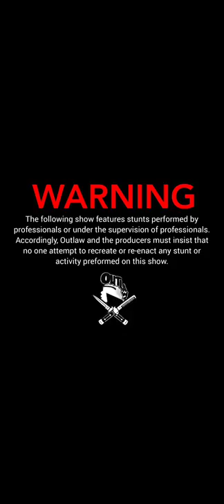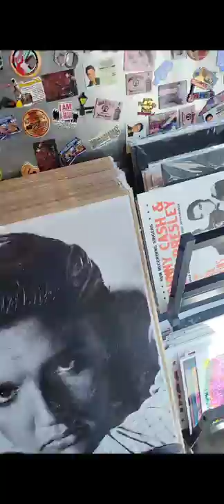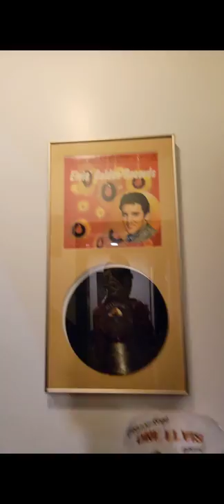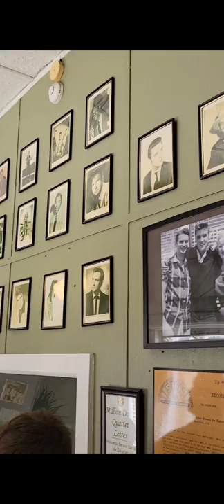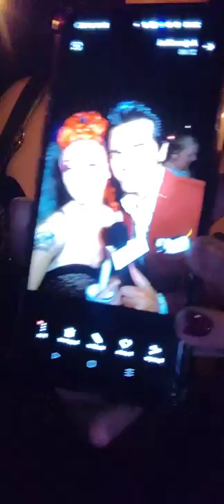Sun Records and the Candlelight Vigil 2022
Me and my baby take you through a tour of Sun Records and wait in the longest line known to man. Elvis week 2022 45th Anniversary and candlelight vigil.
MUSIC IN THIS VIDEO
Jerry Lee Lewis- "Let's talk about us"
Dewey Phillips Show- "That's Alright" Elvis Presley
Roy Orbison- "Ooby Dooby"